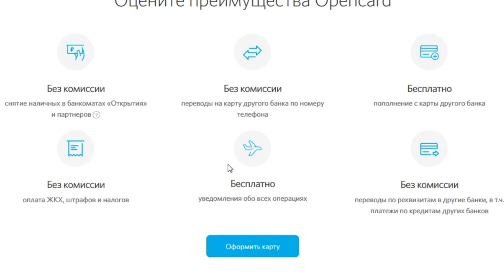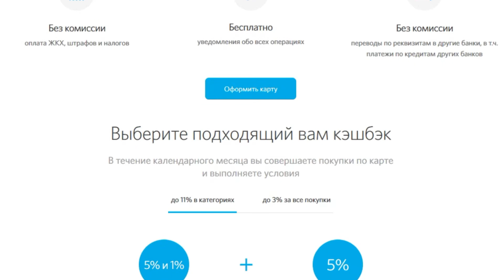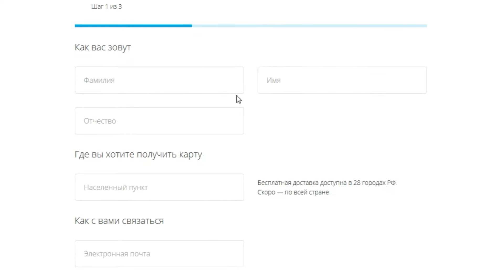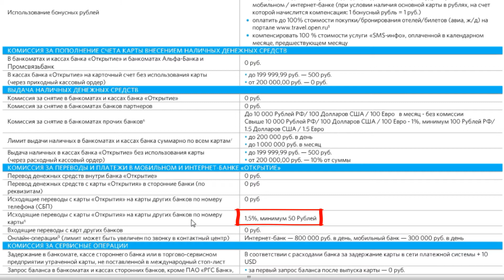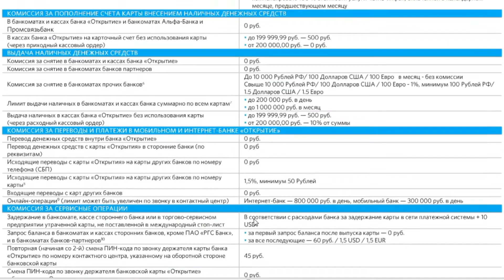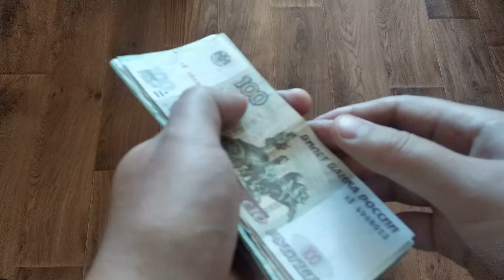Зарплатная карта с бесплатным обслуживанием от банка Открытие